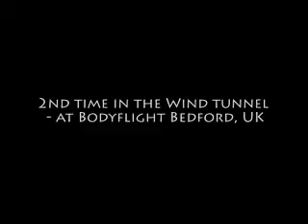2nd time in the wind tunnel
2nd time in the wind tunnel at Bodyflight Bedford in the UK. I'm the person in orange and black suit.